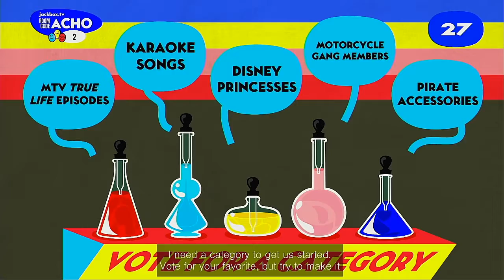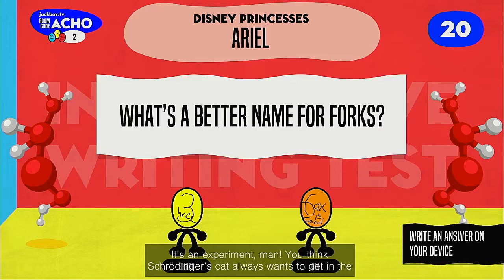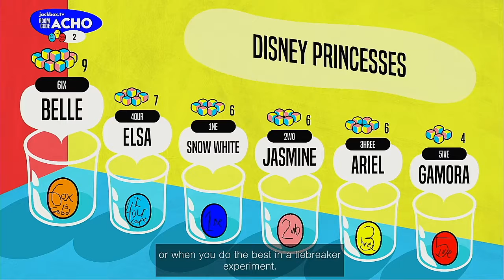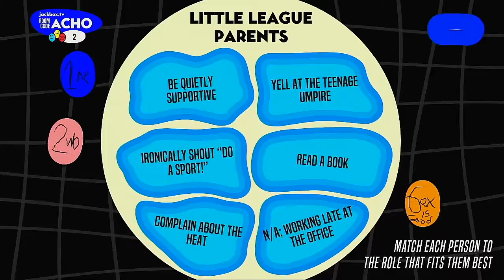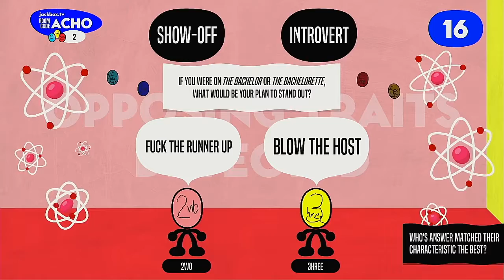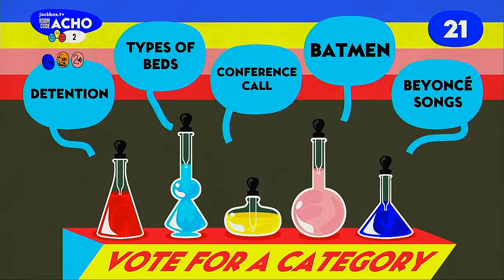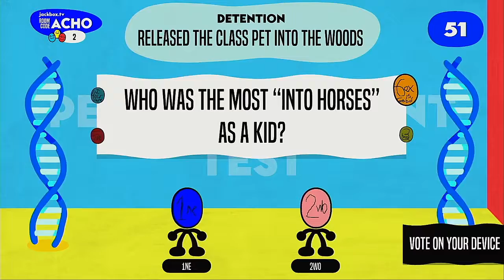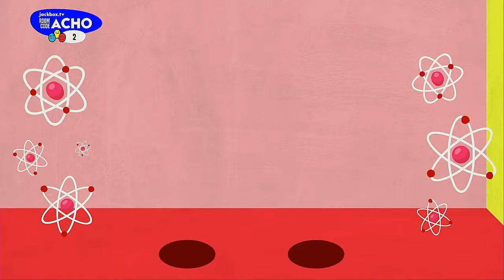Role Models Episode 1 THE PREMIERE!!!